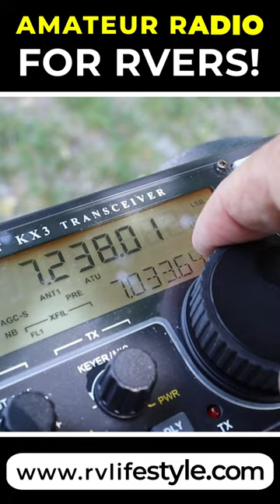Hamvention! HAM Radio & The RV Lifestyle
I get asked every week "What's the deal with amateur radio and the RV lifestyle?"

Our viewers know we enjoy talking HAM radio while we RV and chatting from our home base. So let's go over the details and head out to the annual "Hamvention", one of the largest amateur radio conventions in the world...

- We release new videos weekly so make sure to click that bell icon to get notified!